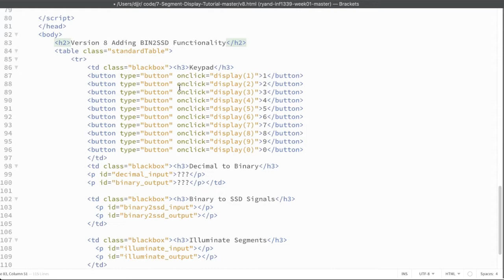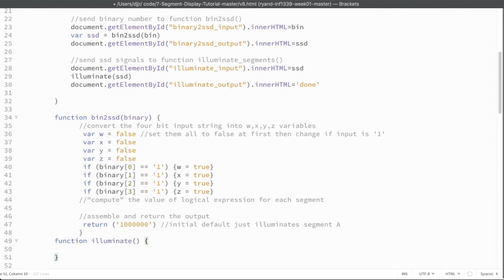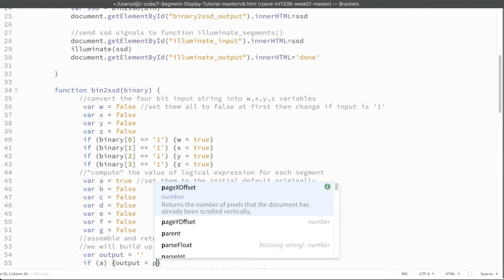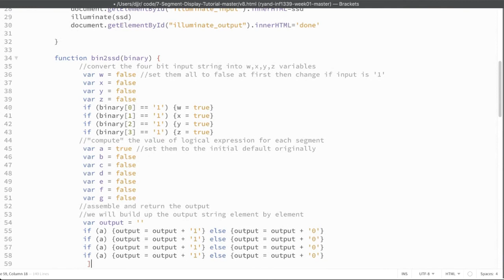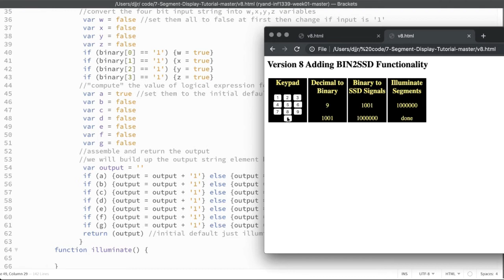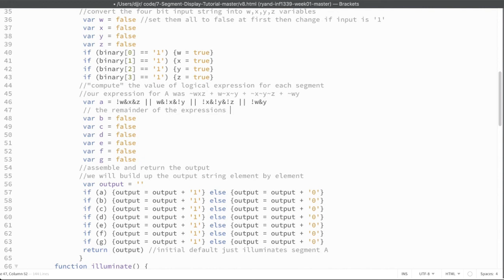inf1339 7-segment display v8: Implementing bin2ssd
Walkthrough of roughing out function to convert binary coded decimal number into seven segment display signals